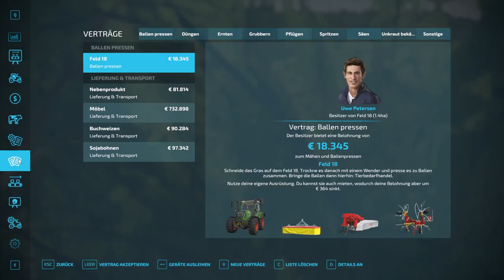LS22/SP: NF 4fach V3.8 #653 - Produktionen und Spritzen - deutsch